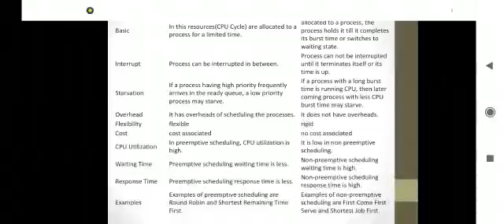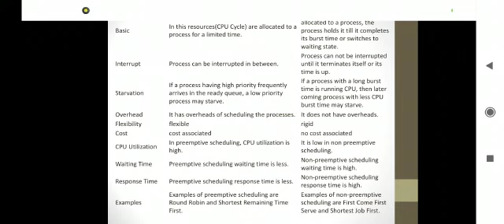DIFFERENCE BETWEEN PREEMPTIVE AND NON-PREEMPTIVE SCHEDULING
DIFFERENCE BETWEEN PREEMPTIVE AND NON-PREEMPTIVE SCHEDULING /OPERATING SYSTEM/SCHEDULING ALGORITHMS